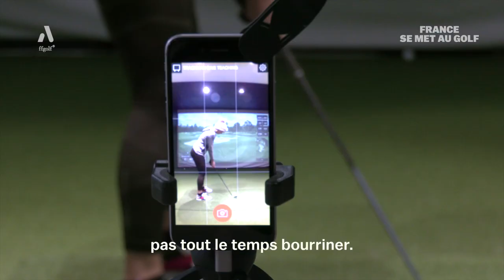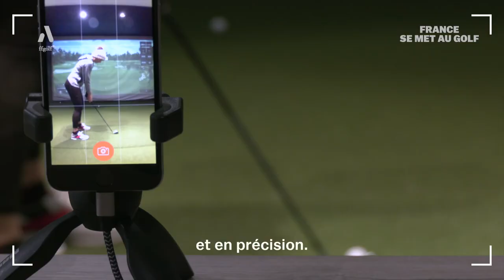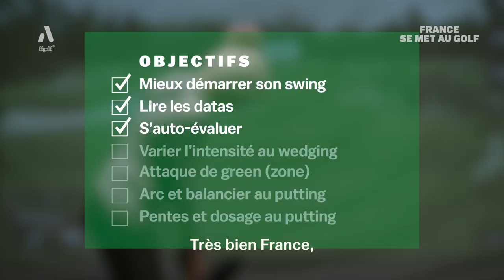France se met au golf : toujours plus d'indoor !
France Pierron poursuit son entraînement hivernal sur simulateur avec un travail spécifique sur son wedging.

À l’initiative de la FFGolf, la journaliste France Pierron a été entraînée dans un projet fou : se mettre au golf avec comme objectif ultime de participer au pro-am de l’open de France 2022. Journal du Golf a eu envie de suivre le chemin de cette débutante pas comme les autres.